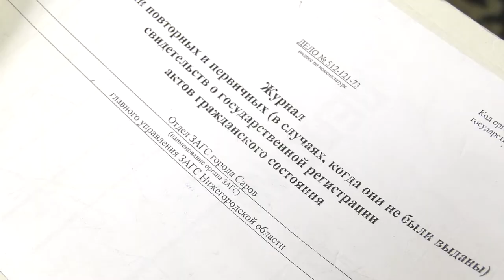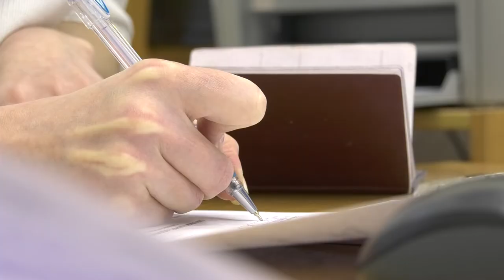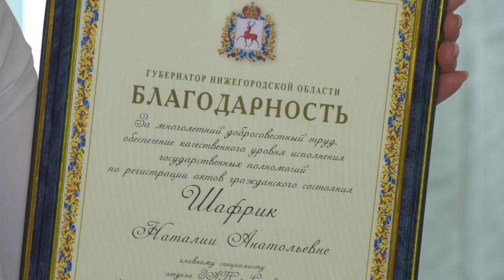В ЗАГСе подвели итоги уходящего года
В отделе ЗАГС нашего города представили статистику за 2020-й год и рассказали, сколько родилось малышей, какие имена чаще всего выбирают для новорождённых , а также сколько пар решили пожениться или развестись.